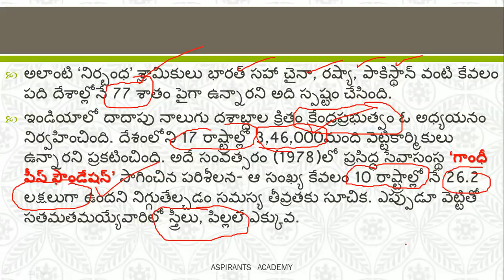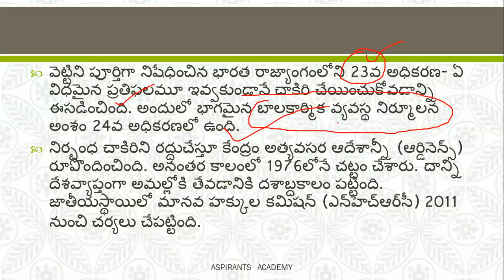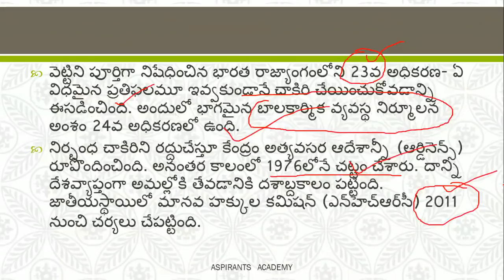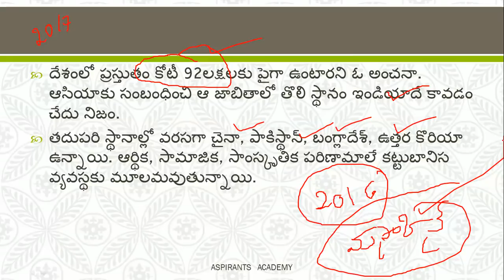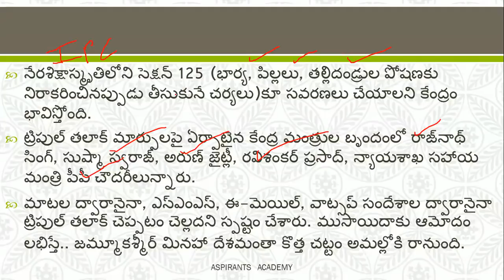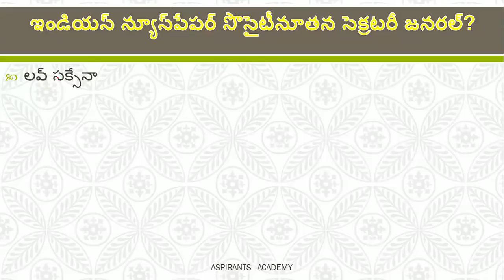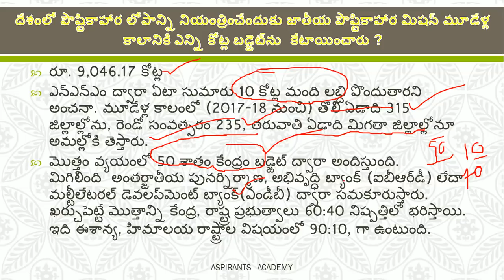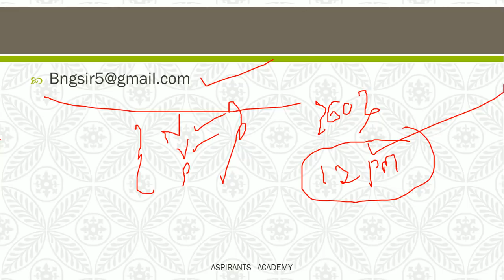December 2 Daily Current Affairs in Telugu